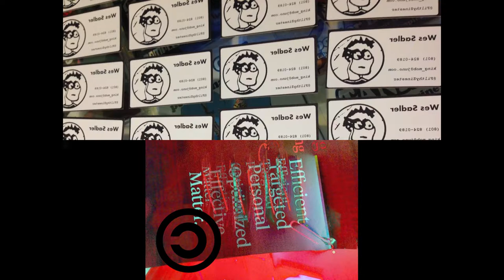Soda Pops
NEW SPR3 8/17/19